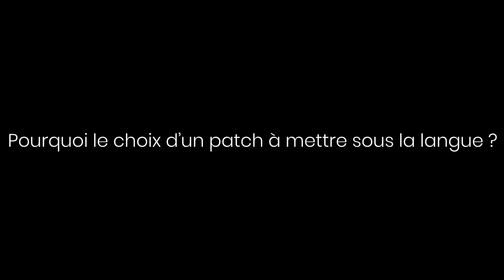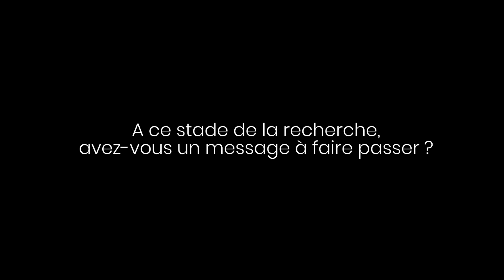Claire Monge, chargée de recherche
La contamination par le VIH se fait principalement par voie muqueuse, c’est à dire par contact entre le virus et les muqueuses vaginales ou rectales. La protection de ces voies d’entrée par production directe d’anticorps aux muqueuses (et pas uniquement dans le sang) pourrait être une stratégie de traitement préventif.

A l’Institut de Biologie et de Chimie des Protéines (IBCP) de Lyon, Claire Monge et son équipe travaillent sur une approche novatrice de vaccination, utilisant un patch biodégradable à mettre sous la langue. Le résultat attendu après administration du vaccin par voie sublinguale est l’établissement d’une réponse protectrice des muqueuses à des sites distants, via la production locale d’anticorps. En cas de succès, ce mode d’administration pourrait être appliqué pour un vaccin préventif contre le VIH, mais aussi contre d’autres maladies infectieuses. La chargée de recherche CNRS nous explique plus en détails l’objet de ses travaux.